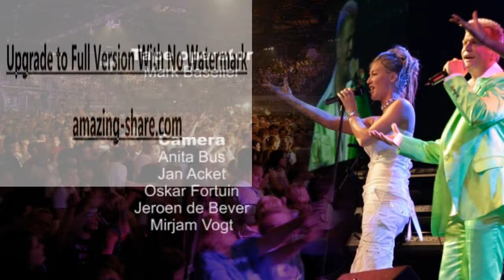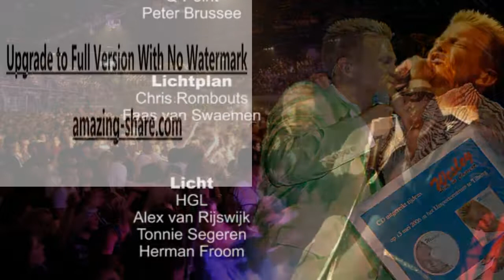Wesley live in concert 2006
hierbij de volgende show die ik upload wesley live in concert 2006
opgenomen in de Brabant halen